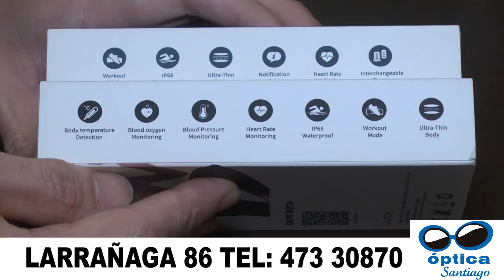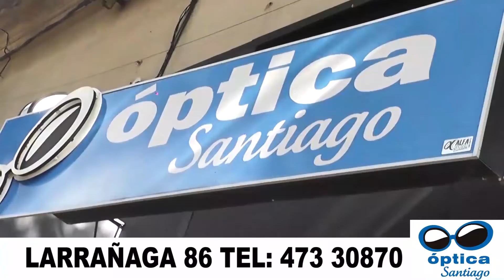Danzas TV: Artigas, Concordia y Paysandú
La danza de aquí, de allá, de acullá, lo que cautiva, lo que nos sensibiliza al sonar la música, y al girar de esos bailarines, dibujando, figuras, sueños, historias...Otra entrega de muy buen nivel, otra propuesta al estilo de José Enrique Leivas, que mucho agradecemos...